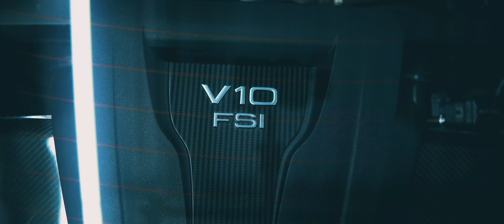AUDI R8 V10 Plus Alarm (Class 4) Installation | 4K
Last week we installed a Class 4 Moving Intelligence KIWA alarm system in this beautiful Audi R8 V10 Plus!